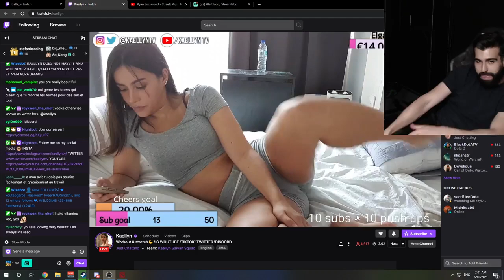WHERES MY VIEWER COUNT?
balla_🎮

All The Best Twitch Clips

This channel is perfect for people who don't have the time to watch full streams but still don't want to miss some of the funniest moments.